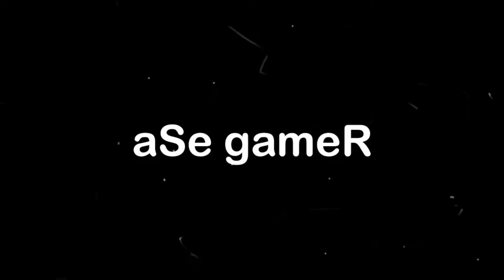MK 11 ULTIMATE AFTERMATH SERIES PC GAMEPLAY Pt. 4: SHAO IS FIRE!!!!!!!!!!!!!!!!!!!!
THE END IS IN SIGHT WE ARE HERE WITH PT. 4 AND ONLY 1 REMAINS!